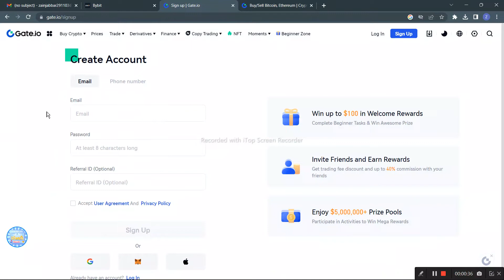How To Create Account In Gate.Io (Easy Tutorial)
In this video I show you How To Create Account In Gate.Io (Easy Tutorial)